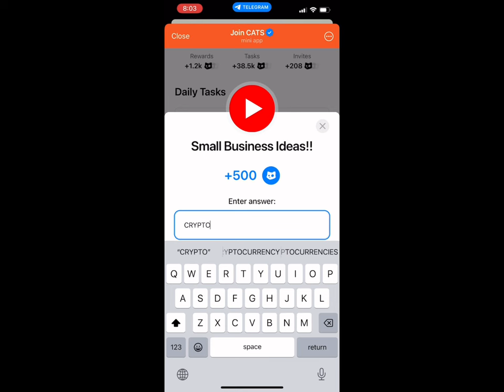Small business ideas Cats Code